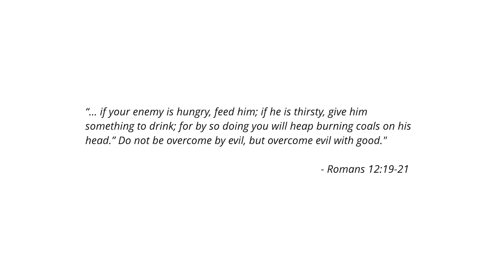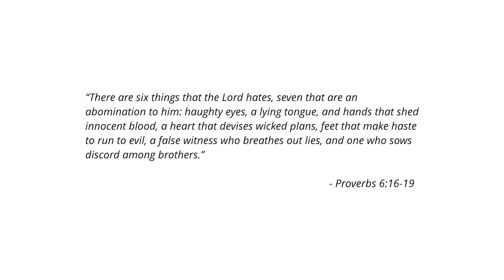Prince Rupert Drops and the Vengeful Tail.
For any professing believers who desire to "own" their enemy, get payback, score points or get even with... The Prince Rupert Drop may be able to teach us something... on this Instachurch with Alan Ritchson.